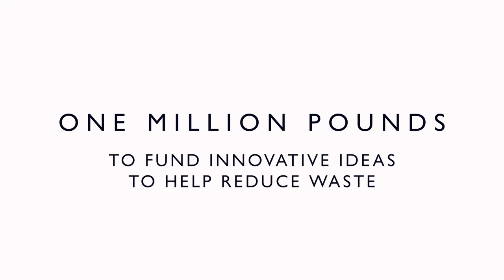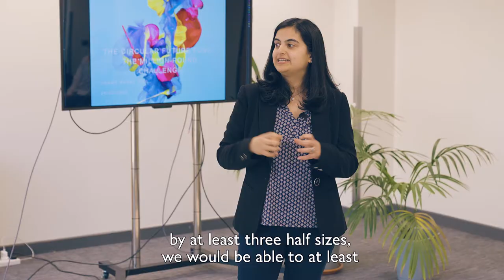The Circular Future Fund Winners